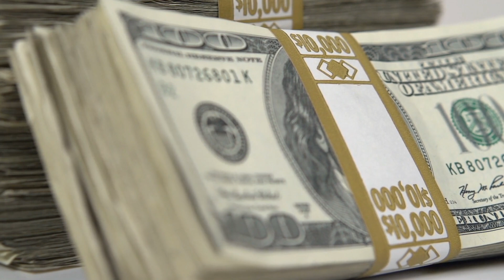10 Things You Didn't Know About Jenny Boyd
10 Things You Didn't Know About Jenny Boyd

About Legacies:
Legacies is an American fantasy drama television series, created by Julie Plec, that premiered on The CW on October 25, 2018. It is a spin-off of The Originals and features characters from both that series and its predecessor, The Vampire Diaries. Danielle Rose Russell stars as the 17-year-old Hope Mikaelson, continuing the role she originated in the fifth and final season of The Originals. Matt Davis also features prominently in the series, reprising his role as Alaric Saltzman from The Vampire Diaries. In January 2019, The CW renewed the series for a second season which premiered on October 10, 2019. In January 2020, The CW renewed the series for a third season.

Legacies follows Hope Mikaelson, the daughter of Klaus Mikaelson and Hayley Marshall, who is descended from some of the most powerful vampire, werewolf, and witch bloodlines. Two years after the events of The Originals, 17-year-old Hope attends the Salvatore School for the Young and Gifted. The school provides a haven where supernatural beings can learn to control their abilities and impulses. Danielle Rose Russell as Hope Mikaelson: A 17-year-old orphan and student at the Salvatore School for the Young and Gifted who is descended from some of the most powerful vampire, werewolf, and witch bloodlines via her parents Klaus Mikaelson and Hayley Marshall. The character was first introduced on The Originals.

Aria Shahghasemi as Landon Kirby: Rafael's foster brother and an old acquaintance of Hope who eventually becomes her boyfriend and fellow student at the Salvatore School. Initially thought to be a human, he is then suspected of being a supernatural being, and is later revealed to be a phoenix. The character was first introduced on The Originals.
Kaylee Bryant as Josie Saltzman: A witch and student at the Salvatore School. She is Alaric's 15-year-old daughter, Lizzie's twin, and was named after her biological mother, Josette "Jo" Laughlin of the powerful Gemini coven. Josie is deferential to her sister Lizzie, and lacks self-confidence. The character was first introduced on The Vampire Diaries.
Jenny Boyd as Lizzie Saltzman: A witch and student at the Salvatore School. She is Alaric's 15-year-old daughter, Josie's twin, and was named after Elizabeth Forbes, the late mother of the twins' surrogate mother, Caroline Forbes. Lizzie is narcissistic, and is prone to emotional meltdowns. The character was first introduced on The Vampire Diaries.

Quincy Fouse as Milton "MG" Greasley: A good-natured vampire who works as Alaric's student aide and is friendly with the Saltzman twins.
Peyton Alex Smith as Rafael Waithe: A recently triggered werewolf and Landon's foster brother. After suffering an abusive childhood in the foster system, he becomes a student at the Salvatore School.
Matt Davis as Alaric Saltzman: Josie and Lizzie's father and the human headmaster of the Salvatore School. Davis described Alaric's role in the series as "somewhere between Professor X and Dumbledore". The character was first introduced on The Vampire Diaries.
Chris Lee as Kaleb (season 2; recurring seasons 1–2): A vampire student who is revealed to be drinking the blood of humans, a practice that is banned at the school.

Cast:
danielle rose russell, kayle bryant, jenny boyd, matthew davis, aria shahghasemi, Peyton Alex Smith, Quincy Fouse, Thomas Doherty, Lulu Antariksa, Zach Roerig & Nick FInk

Directed by: Paul Wesley
Written by: Michael Suby
Produced by: The CW